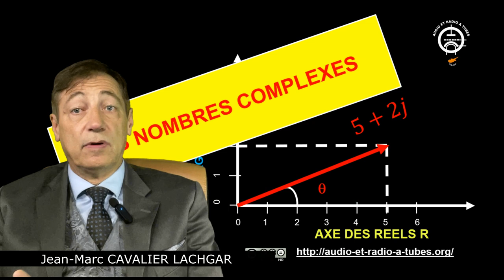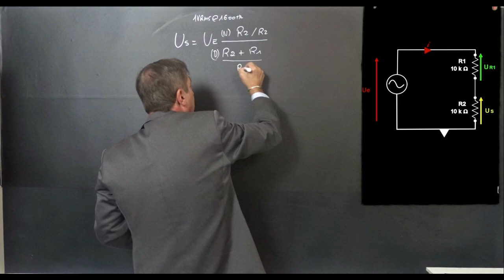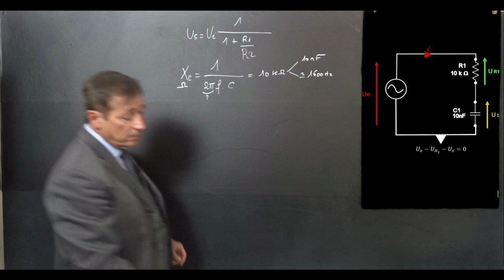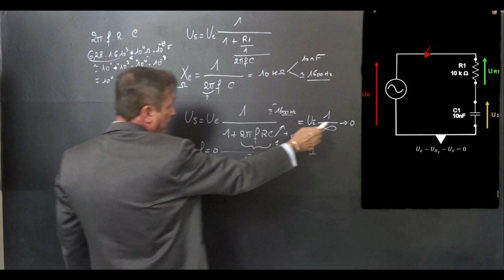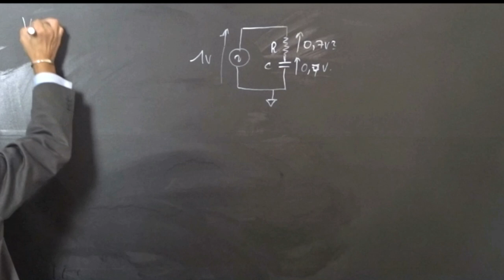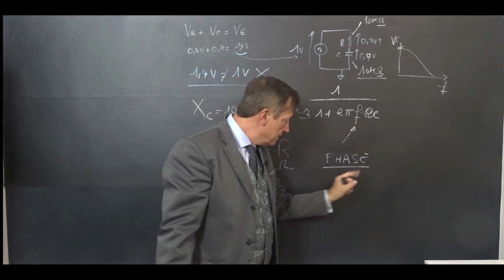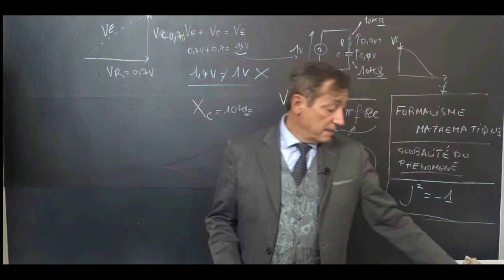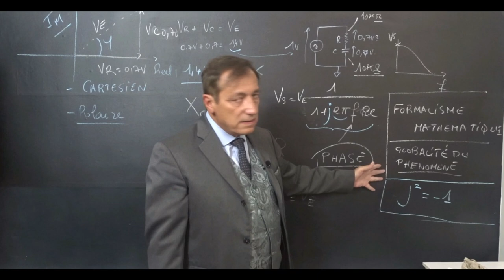83- NOMBRES COMPLEXES ET FILTRAGE 1ere VIDEO.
Cette première vidéo d'une série consacrée aux nombres complexe expose au travers d'une expérience simple pourquoi la résolution algébrique d'un filtre est impossible sans les nombres complexes. Elle expose comment le paralogisme de la fausse équivalence peut conduire à des résultats totalement aberrants.
Dans la suite du programme des futures vidéos nous aborderons les prérequis nécessaires pour l'utilisation pratique des nombres complexes.

00:00 Introduction
00:45 Pourquoi les nombres complexes?
02:11 Résolution algébrique d'un filtre.
15:07 Mesures au laboratoire.
17:27 Pourquoi un échec des mesures ?
27:31 Conclusion et annonces

DANGER ET AVERTISSEMENTS.
La construction d’amplificateurs ou la réparation de montages à tubes présentent des tensions letales. Il convient donc de respecter des consignes strictes  de sécurité de travail.
plus d'informations  sur la sécurité.